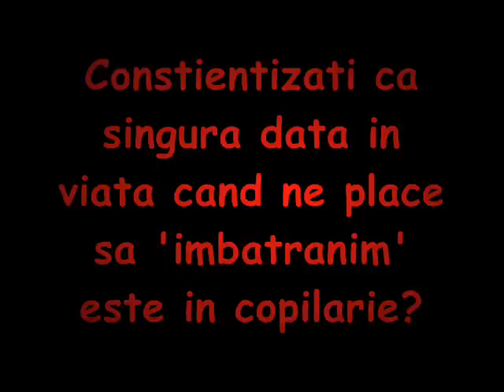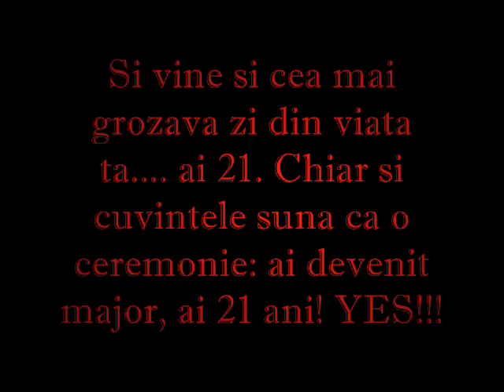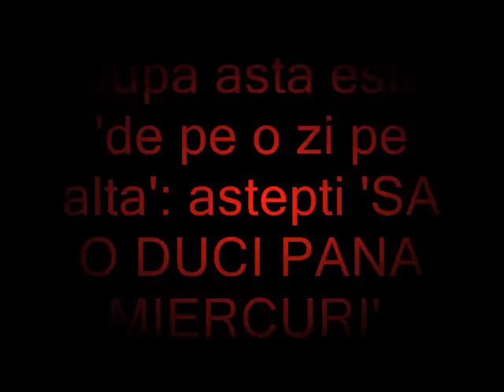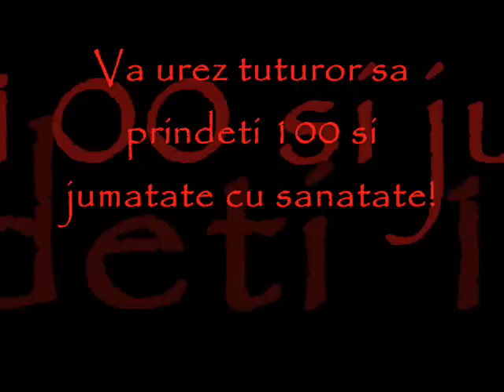tinerete...fara batranete?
tu ce varsta ai?